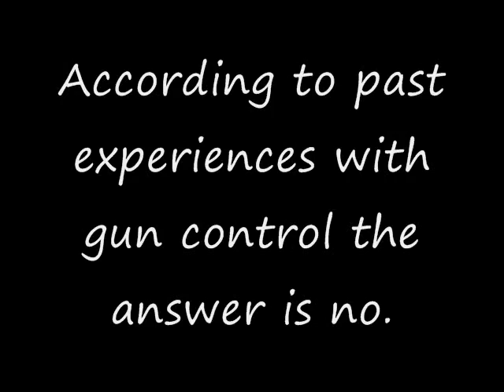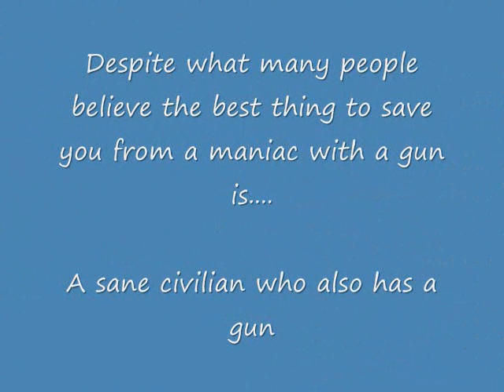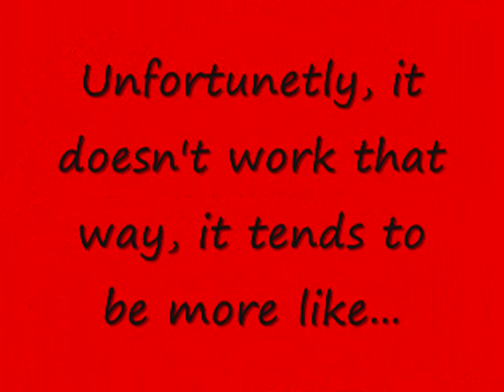my final digital essay DJ Stewart